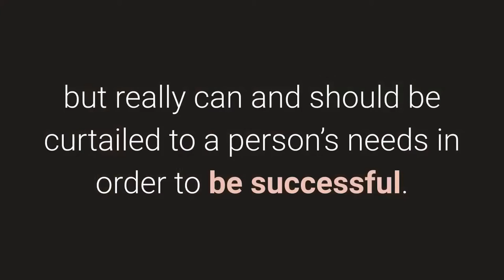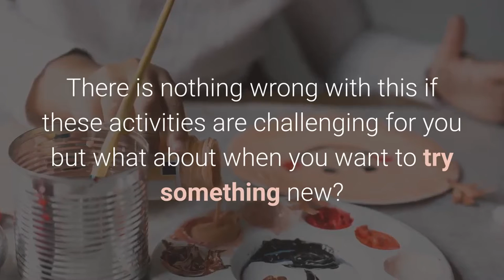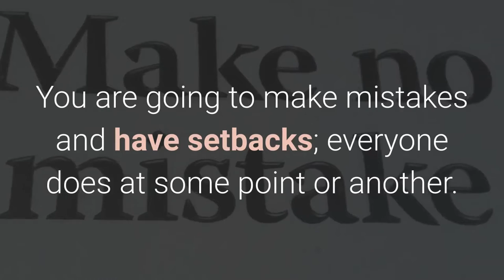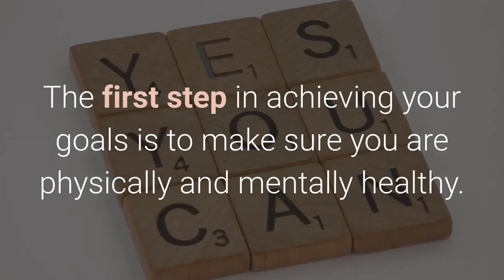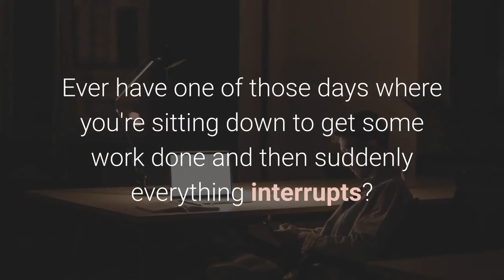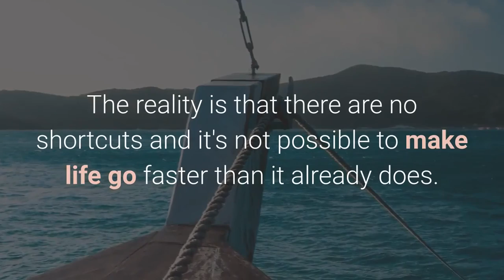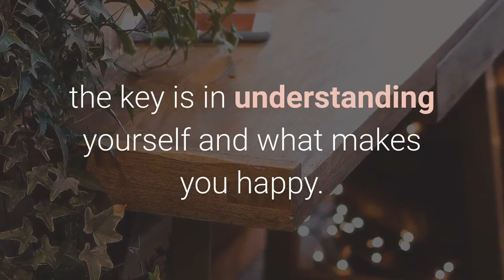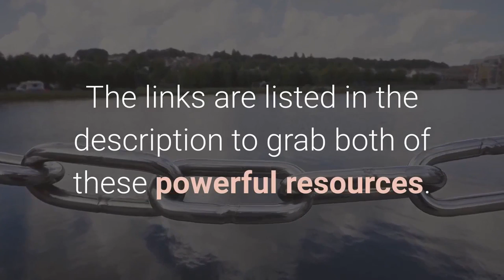7 Step Plan For Flipping The Switch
Welcome to the Ninth video of the new series we call Switch It Up! 😊

Flipping your switch can seem like a massive undertaking. One that there are a million different ways to achieve if all the articles on the internet have anything to say about it.

Free Guide
▶9 Tips Report Free 15 Page Guide

▶7 Step Plan for Flipping the Switch - Blog Post

To Join Our Newsletter stay in the loop (deals, goodies,)